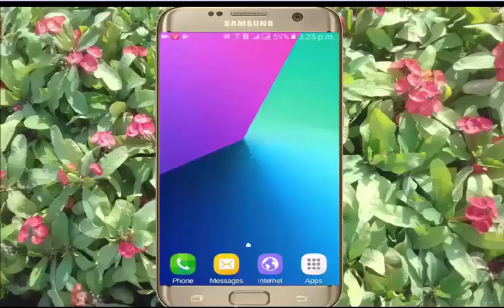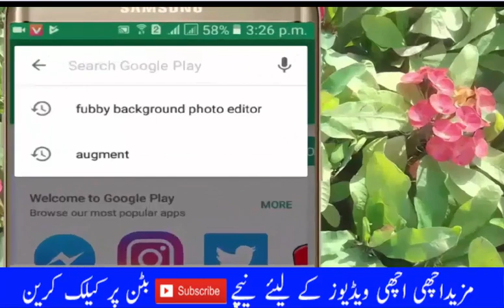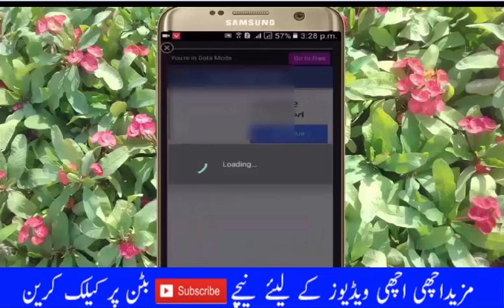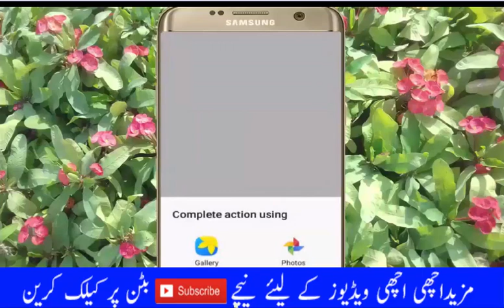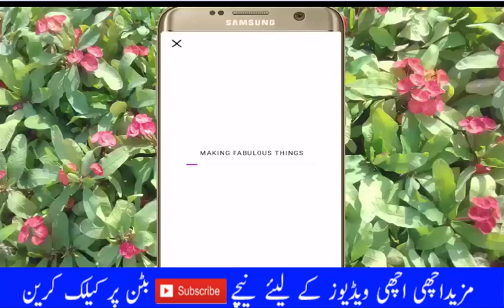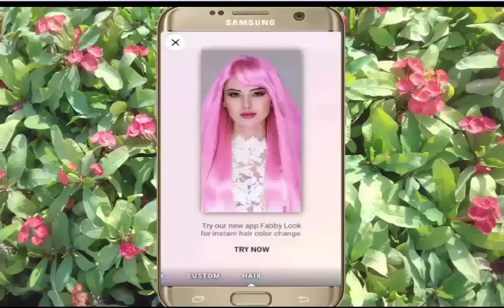How To Change Photo Background In Android With Just One click 2018 | Urdu , Hindi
Hi friends, I am again with you with a new video, In this video I will tell you, How to change photo background in android with just one click.if you will follow this video you will easily change photo background in mobile.

becuse Learn at home AD YouTube Channel will provides all informations related to computer and cell phones in urdu/Hindi language where you learn each and everthing with your own choice .

LINKS